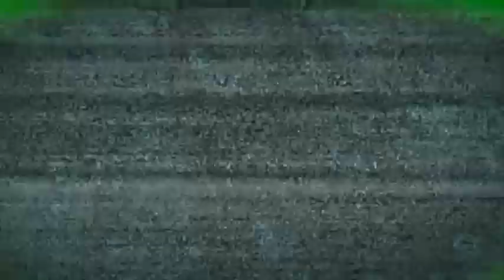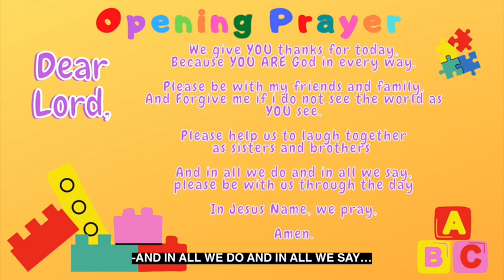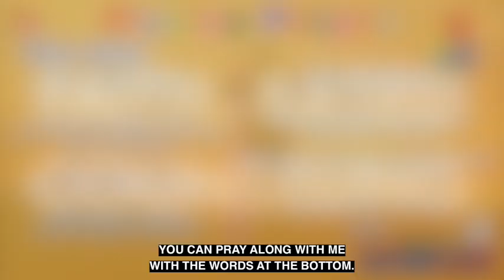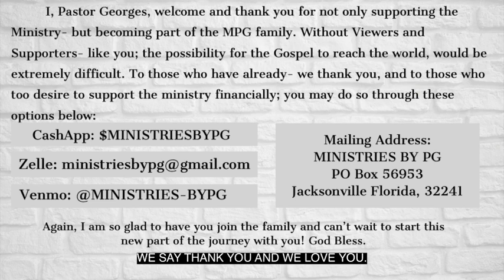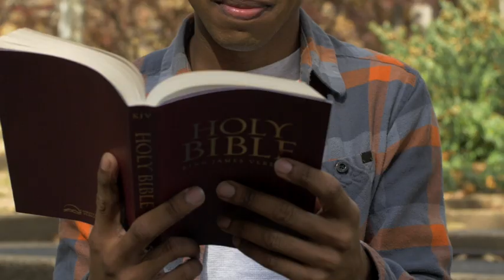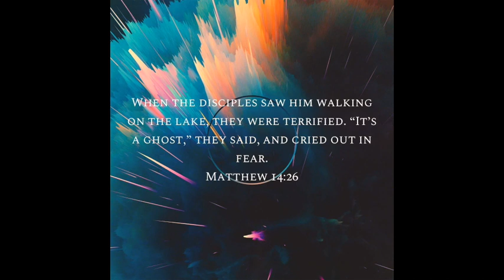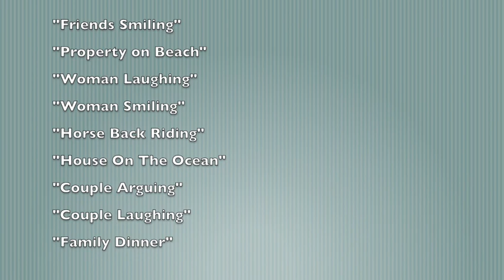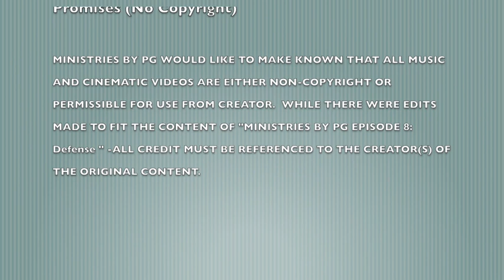MPG Episode 8: Defense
Music Featured In MPG Episode 8

*Avatar Last Air Bender Intro Song

*Antoine Bradford featuring Sienna Bradford- Promises (Permission Granted)

*AShamaluevMusic- Cinematic and Inspiration Background Music For Videos (Non Copyright)

*FREDJI- Flying High {Deep House} (Non Copyright Music)

*Sappheiros- Embrace [Chill] (No Copyright)

*Deep Instrumental Worship- Wonderful (No Copyright)

 *FortyThr33- Bay Breeze (No Copyright)